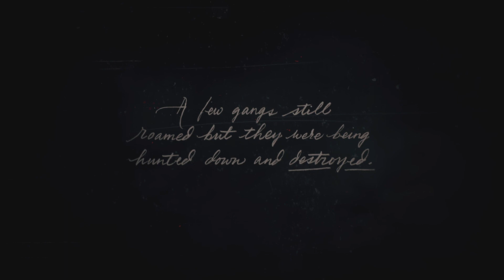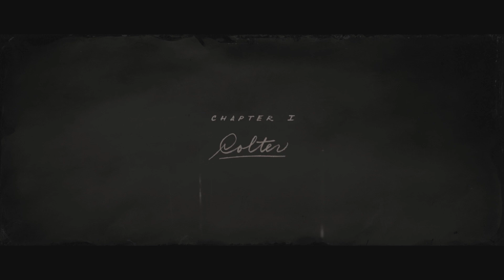Red Dead Redemption 2 Intro on the PS5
Playing Red Dead Redemption 2 on the PS5.